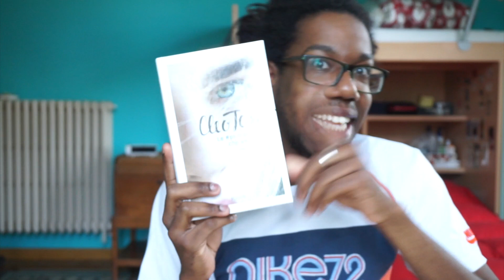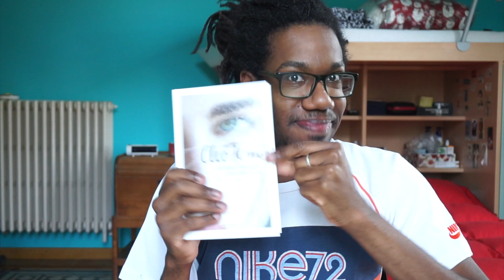TOO MUCH INFORMATION! | THIAGO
Ecco un video per farmi conoscere un pochino di più e per tenervi compagnia! ☼

Goodbye. Aufwiedersehen. Adiós.